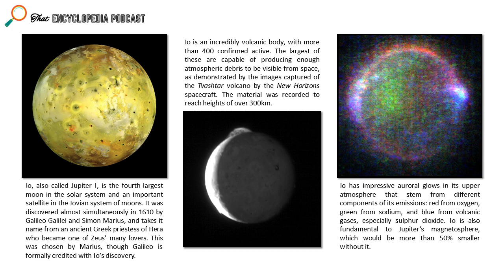Episode 32: Io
In this episode we discuss one of the moons of Jupiter, discovered by none other than Galileo Galilei: Io. An extremely volatile ball of rock, Io is full of surprises, and boasts significance to Jupiter relative to its small size. As usual, this was inspired by the Wikipedia page of the same name.